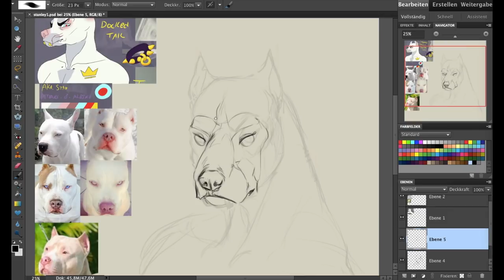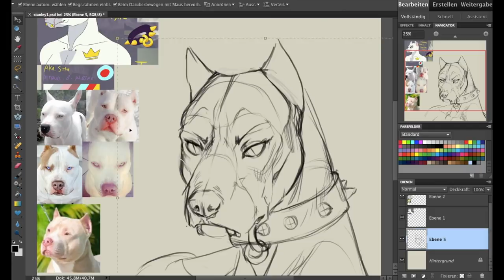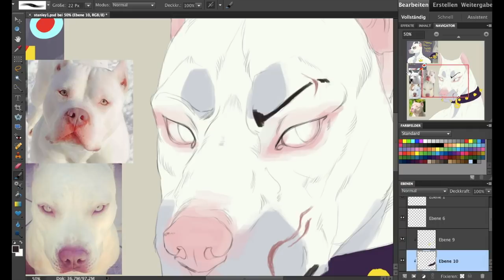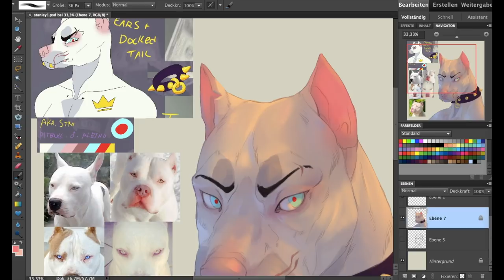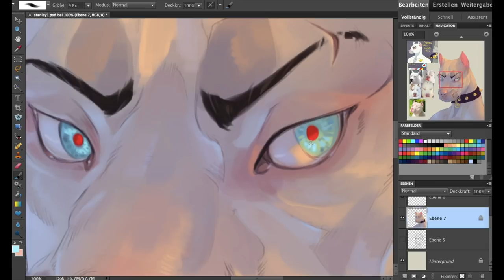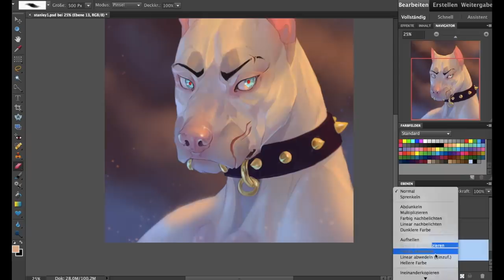Speedpaint.193 Stanley (commission)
Had a bit of a bump in my productivity due to me catching the flu aggh D: Here's hoping that it'll be gone again by next week

Song Title: F.O.O.L & Anzo - Memories From The Past [Tasty Release]